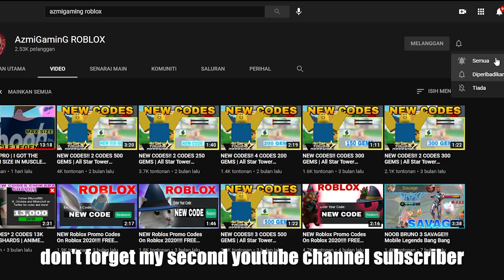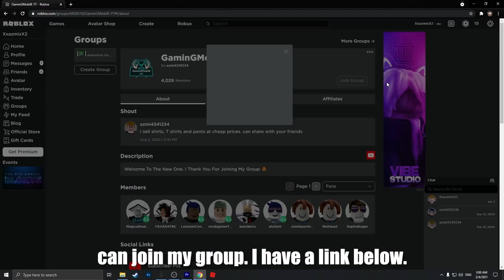HOW TO GET KABUCHA ( USOPP ) + SHOWCASE IN BLOX FRUITS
GaminGMobilE YT

FOLLOW MY ROBLOX :
azmi4341234